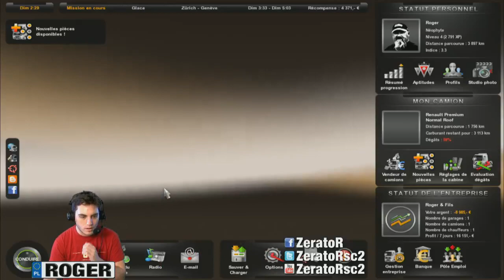ZeratoR Fedetruk #4.1 : On parle allemand. On raconte des trucs.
Euro Truck Simulator : Catastrophiquement unskilled.

Allez hop, une description vide, trop original le mec.